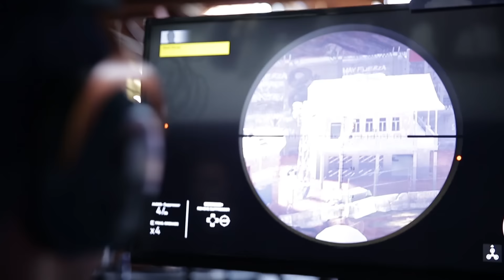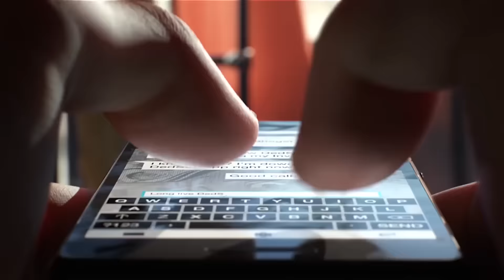UbiEnLive - Star Player Ghost Recon Wildlands - E3 2016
Jonathan, membre de la communauté Ghost Recon Wildlands, nous partage ses premières impressions suite à cet E3 2016.